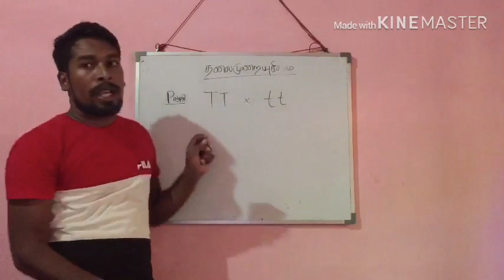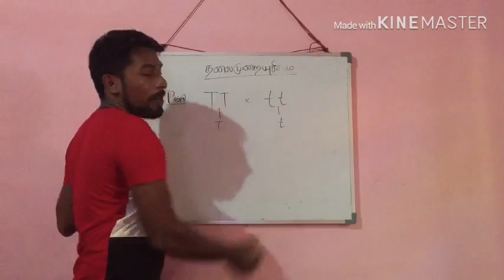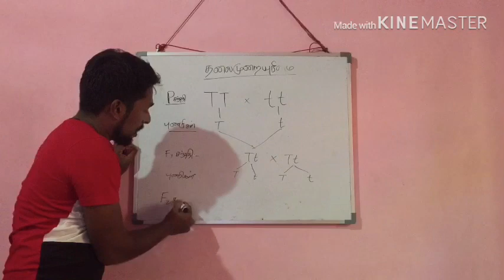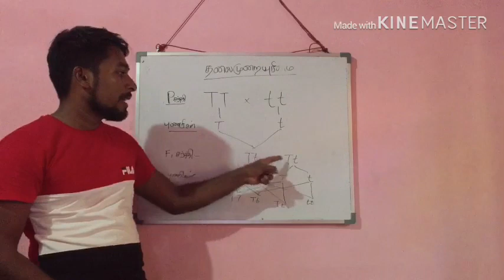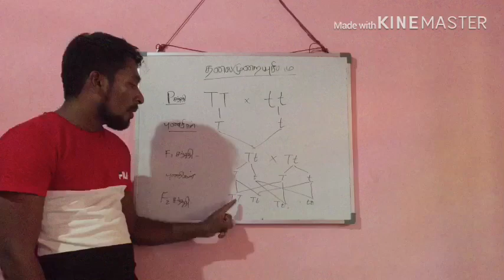தரம் 10,11 ற்கான தலைமுறையுரிமை பாகம் 02